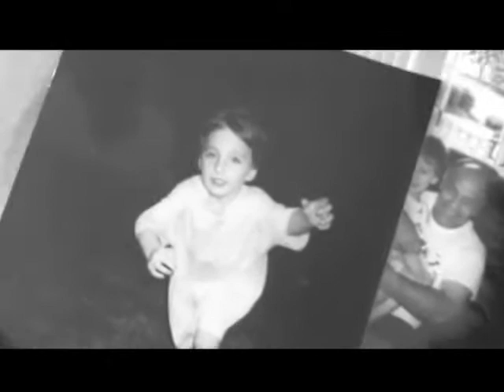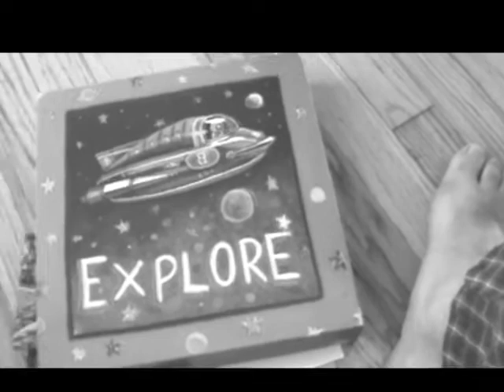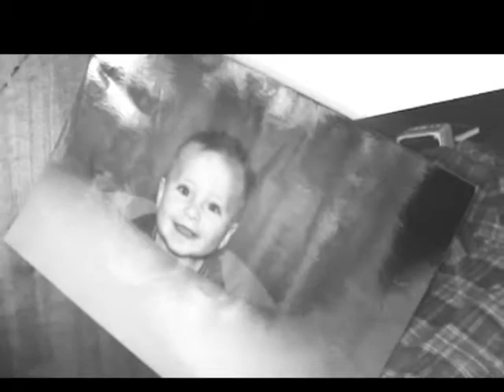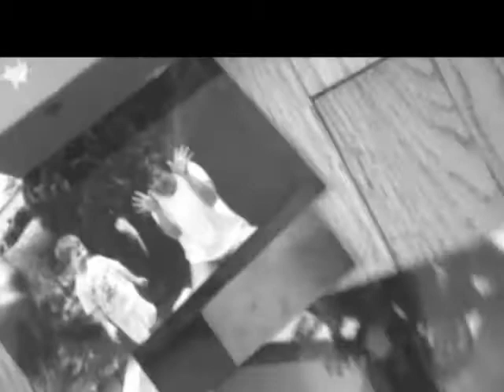I'll Be Waiting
I'll Be Waiting by Cosmo Iacavazzi. Jr.